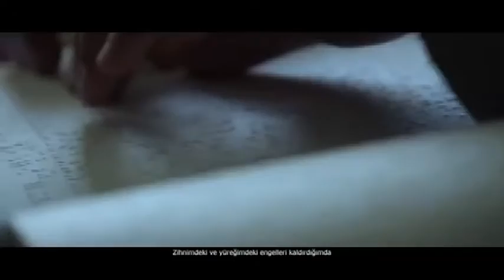GÜNDEM ÜNİVERSİTE - 3 ARALIK DÜNYA ENGELLİLER GÜNÜ